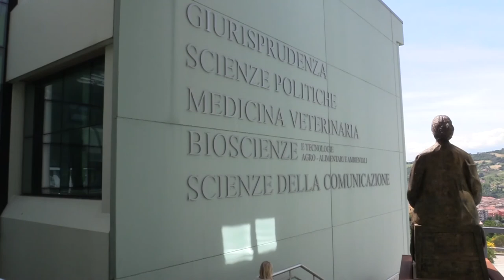A Teramo il Master "Comunicazione e Politiche per lo Sport"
Ci sarà tempo fino al 30 novembre per chi è in possesso di una laurea triennale per potersi iscrivere al master di primo livello per dirigenti sportivi dal titolo "Comunicazione e politiche per lo sport" all'Università di Teramo. Ne abbiamo parlato con il coordinatore del Master, il professor Luigi Mastrangelo